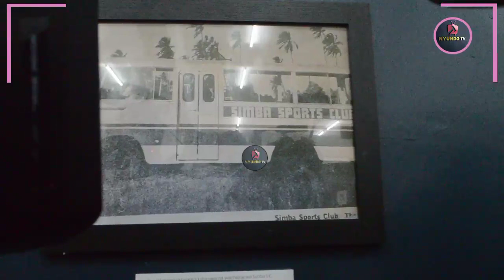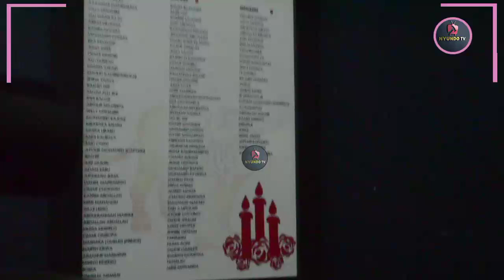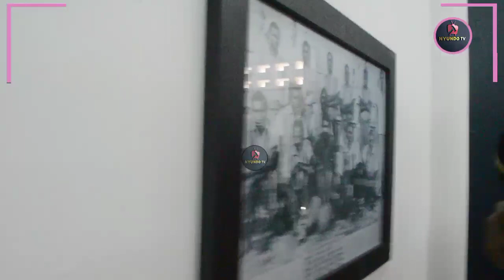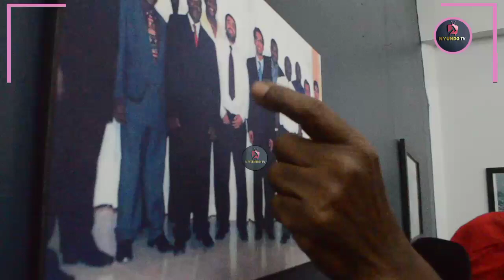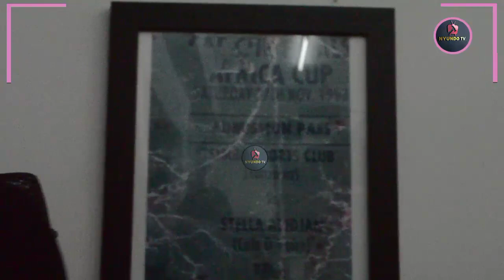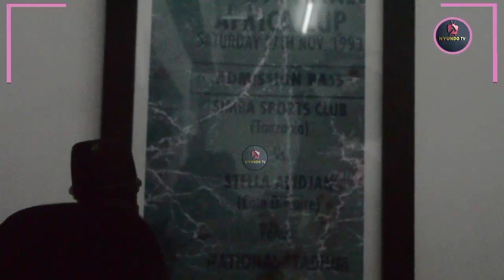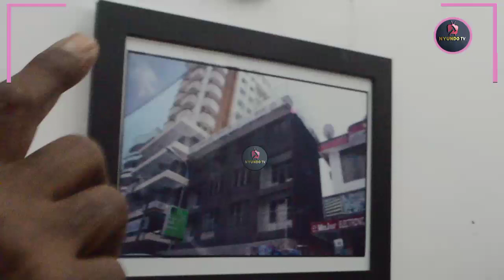Hii hapa HISTORIA nzito ya SIMBA// Mfahamu kipa wa kwanza wa SIMBA na maajabu yake utapendaa.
Kutoka maktaba kuu ya taifa sikiliza hapa historia kamili ya Simba kuanzia ilipoundwa hadi sasa